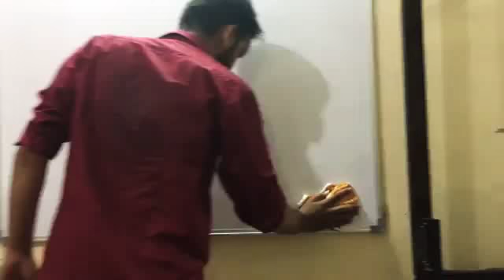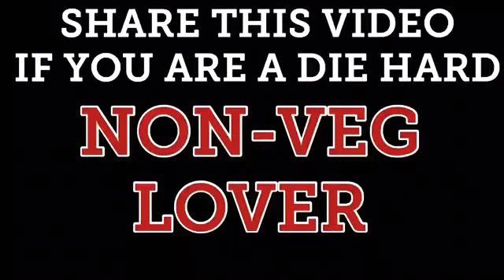Types of Non-Veg people || Ashish chanchlani vines 2018